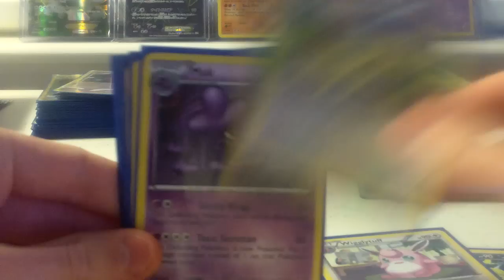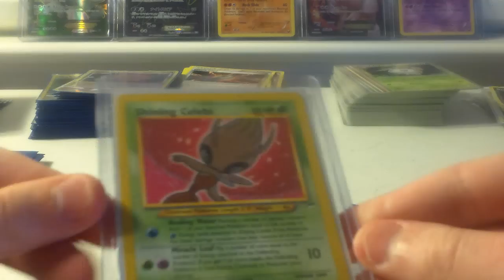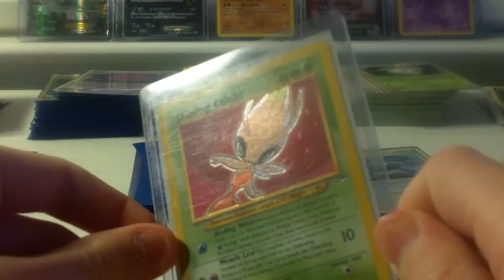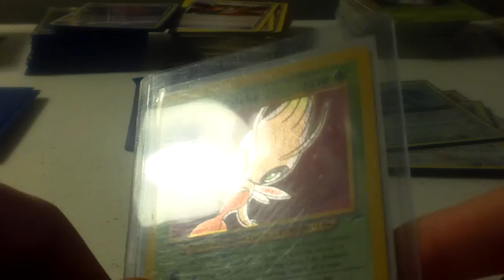Shining Celebi raffle! (closed)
SLOTS:
+1 slot for boxing me on your channel
+3 slots for autoplay
+10 slots for a shout out video
+1 per uncommon
+3 per rare
+5 per holo
+15 per non ex Full art
+20 per prime
+50 per ex (old or new) (more slots depending on which ex)
+40 per sealed pack
+100 per Ex full art
+200 per Japanese ex Full art
+300 per gold star or shining
+300 per crystal
+500 for shining steelix